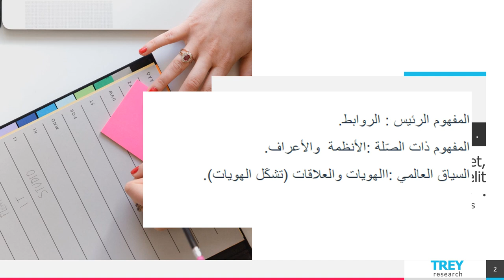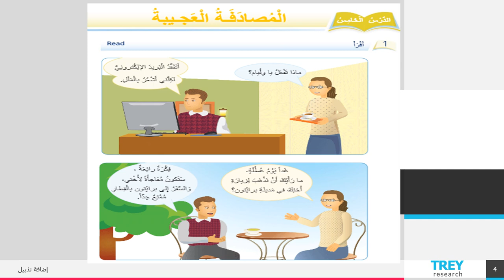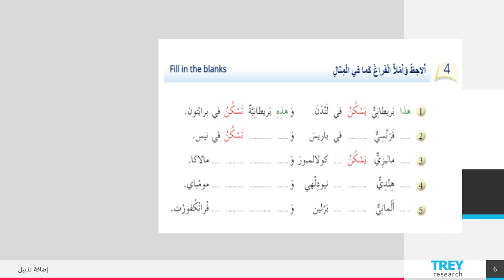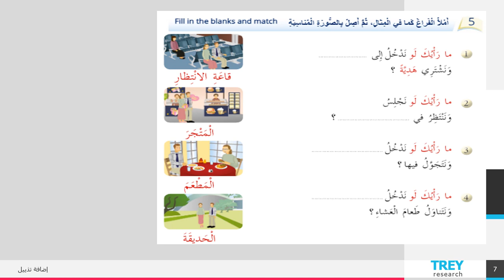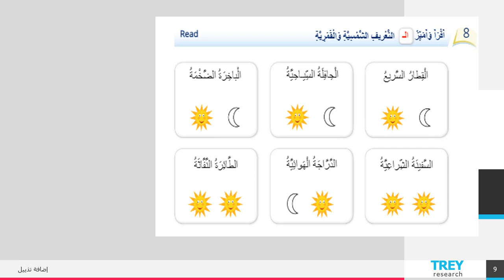الأسبوع التاسع - اكتساب اللغة - الطور الثاني - المعلمة بيان جابر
وصف الأسبوع التاسع

يقوم الفيديو بشرح المادّة الّتي سنقوم بشرحها خلال الأسبوع التاسع.